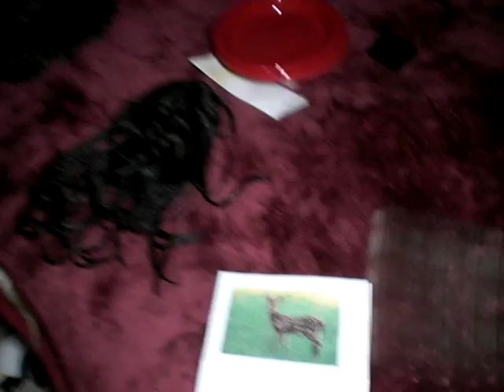Ghetto Katy Perry E.T Video...by GloZell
I don't know either. WHAT DA? GloZell has too much time on her hands folks...

Is you okay? Do you wanna be a GloBug? xoxo